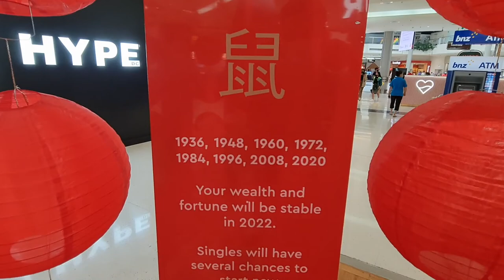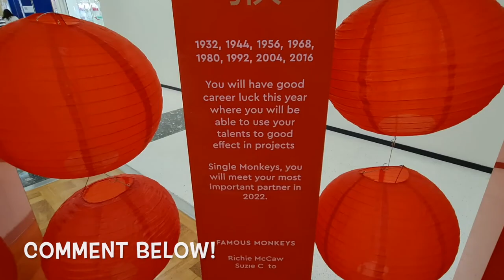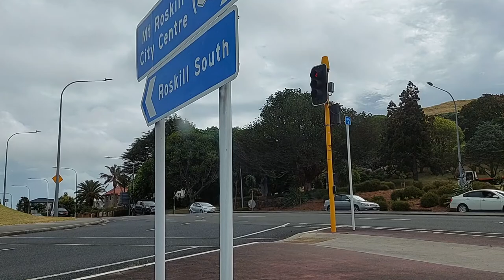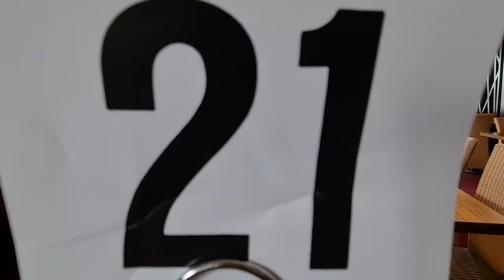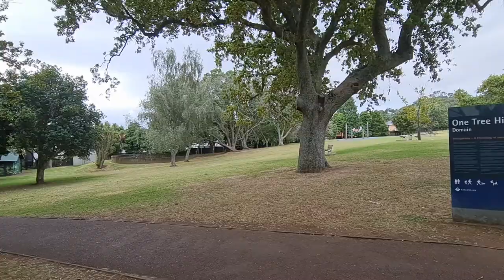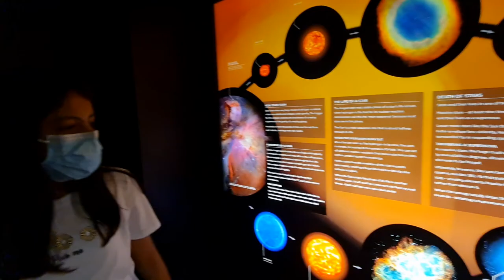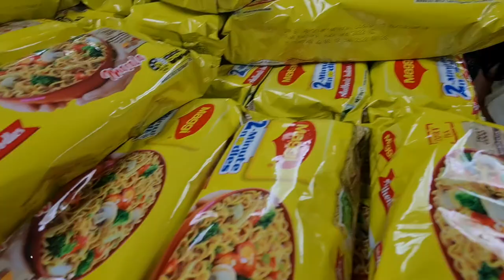Planetarium in Auckland - Stardome | Shopping & Eat out | NZ Indian Family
Come with us to enjoy another weekend day out, where we visit Westfield, Manukau Mall and do some shopping. After that, we head out to have lunch at Shivani, Mt Roskill then visit Cornwall park and Planetarium to wrap up our day.

That helps our channel grow and helps us provide you with more content.

We are new to our Youtube journey and intend to upload weekly.
Do join us on Instagram @nzfamilytv